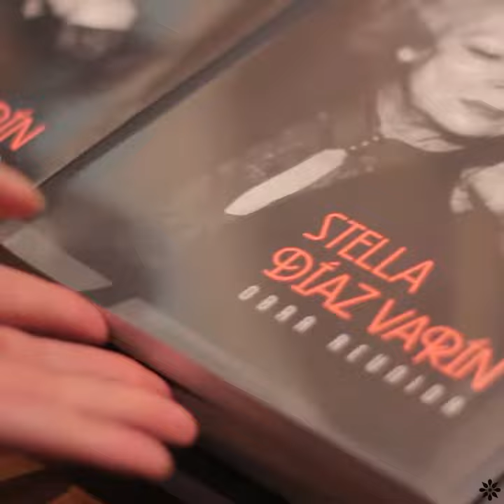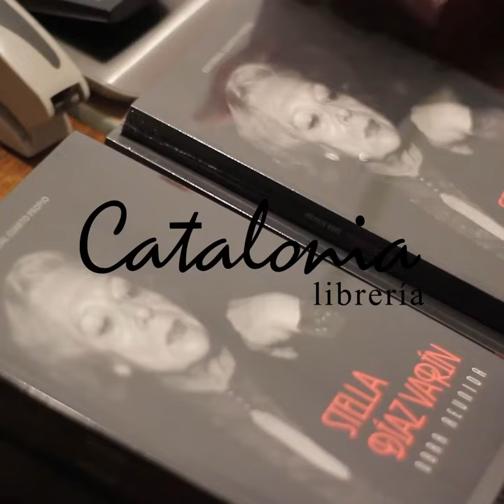Mujeres Leen mujeres: Stella Diaz Varin